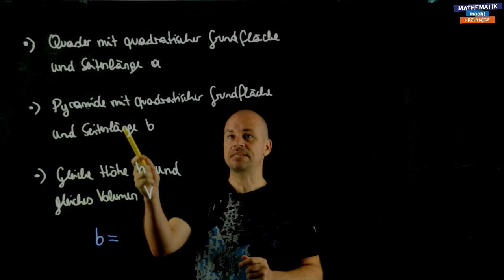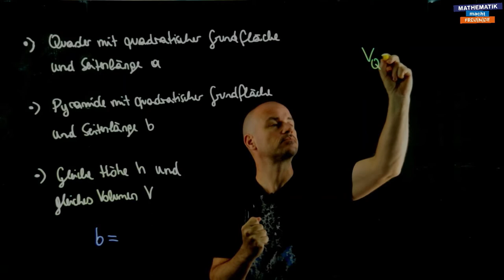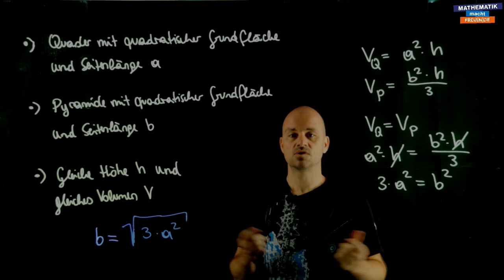Formel umformen (2)